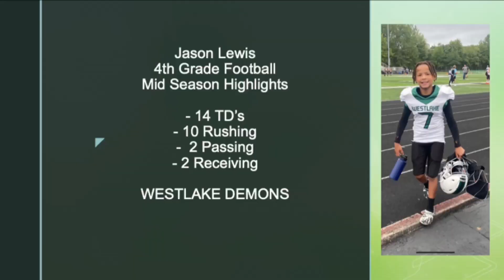Jason Lewis Football Highlight Video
4th Grade Mid Season Highlights
10 Rushing TD's
2 Passing TD's
2 Receiving TD's
IN ONLY 4 GAMES